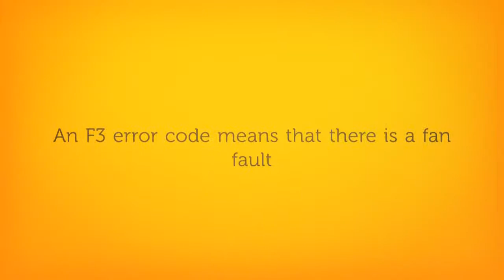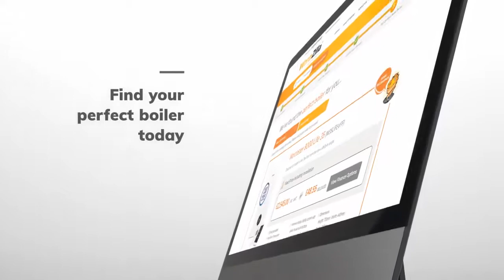Ideal F3 Boiler Error Code | What It Means and How WarmZilla Can Help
If you are experiencing an F3 error code message on your boiler, it is usually caused by a loose or damaged fan.

We'll explain what this error means and why you’ll need a Gas Safe engineer to inspect your boiler and replace the faulty plug. Find out how to solve the issue and keep your home warm and cosy.

If you need a repair, book it easily with WarmZilla. Visit the links below for more information!